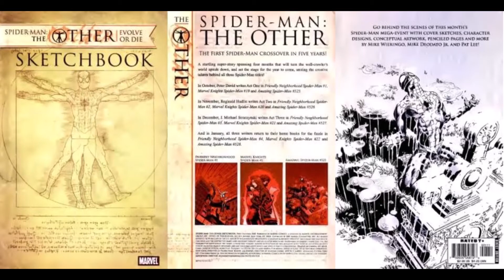#287 Spider Man: The Other Sketchbook 2005 Slideshow